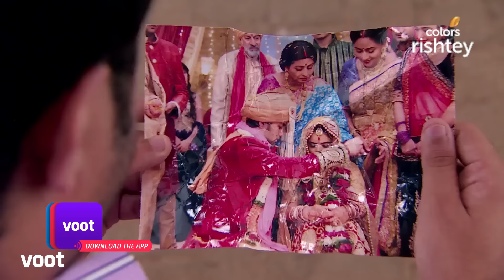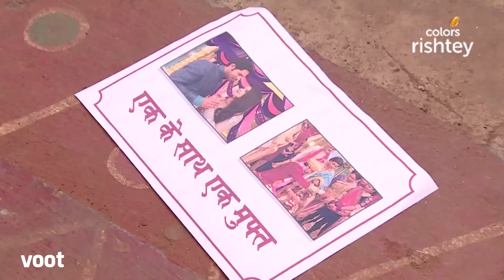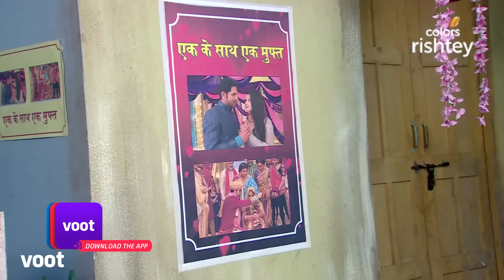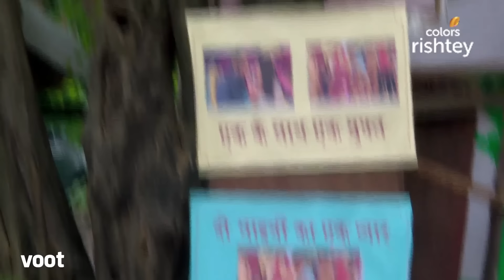Thapki Pyar Ki | थपकी प्यार की | Ep. 95 | Why Thapki Married Bihaan? | क्यूँ करी बिहान से शादी?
Thapki explains her family how she got married to Bihaan and Krishnakanth is unable to bear the news. Diwakar bumps across Thapki and Bihaan's marriage photo, and decides to use it against her.